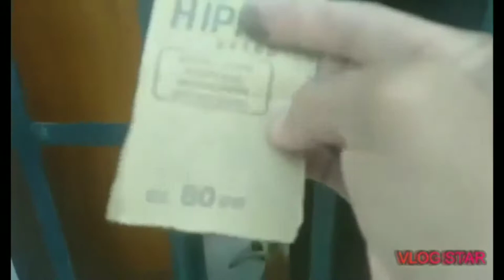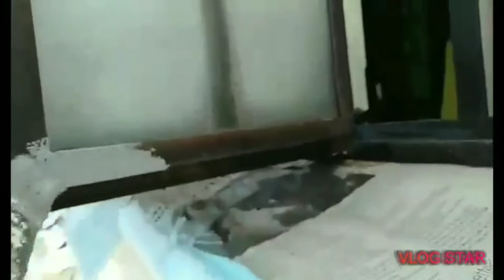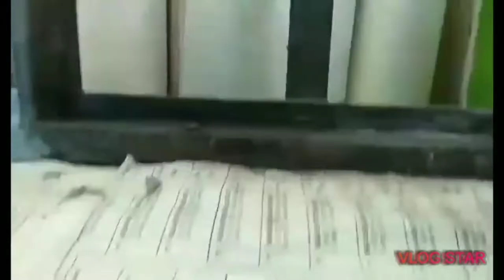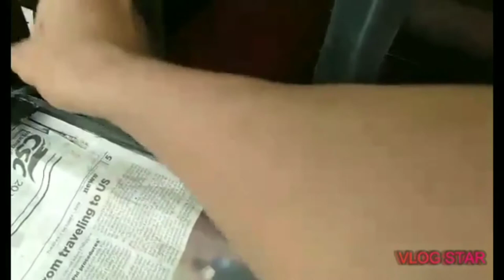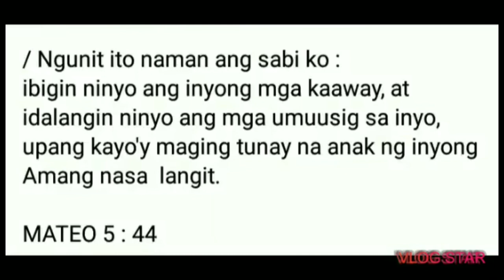WiNDOW REPAINT IDEA step by step